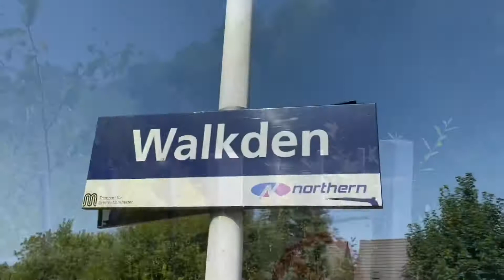A Few Trains at Walkden (07/09/2021) (ft 66034)